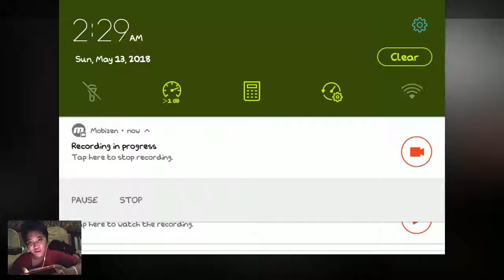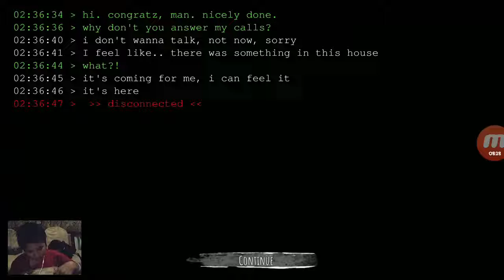THE EYE - Mansion 03. Normal Level vs Krasue (Cleared)